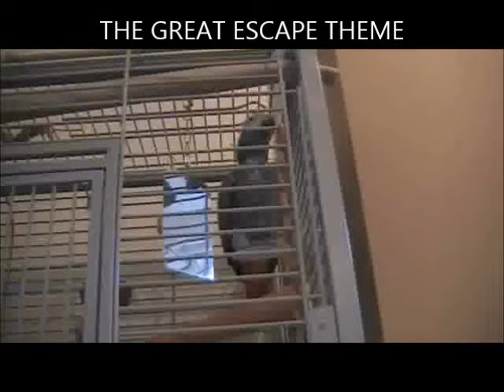Parrot Really Going For It ! (As seen on TV)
This is my African Grey Parrot really going for it. As seen on TV the England (Great Escape Theme) with "Come on England" And "Rooney" This is the only a snip of what he does.